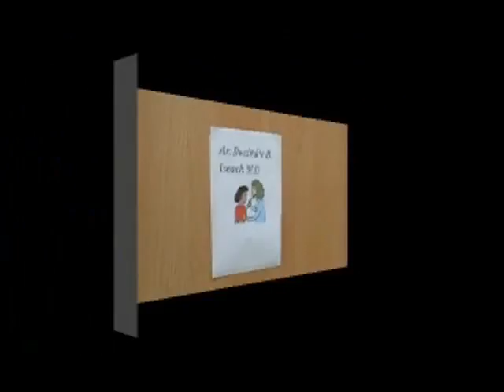turas in aisce - scannan i nGaeilge do pháistí.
filleann an feall ar an bhfeallaire in san scannán seo do pháistí